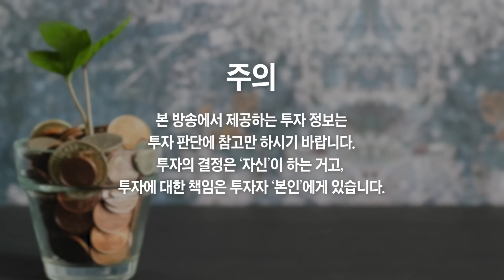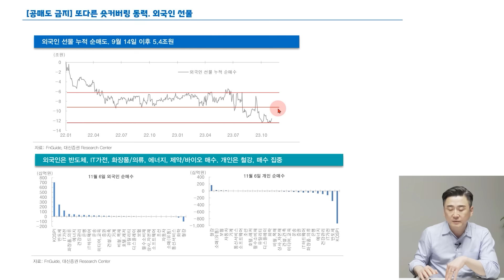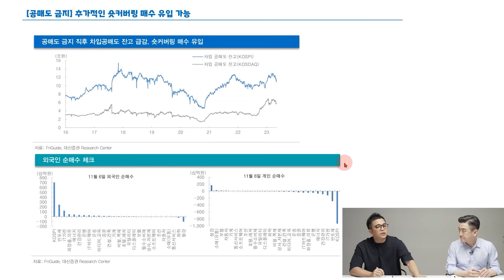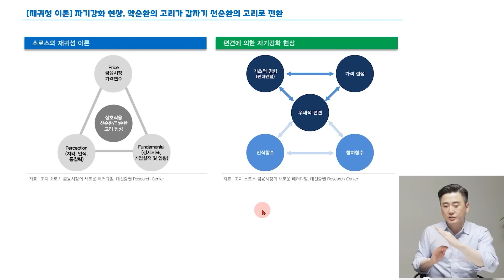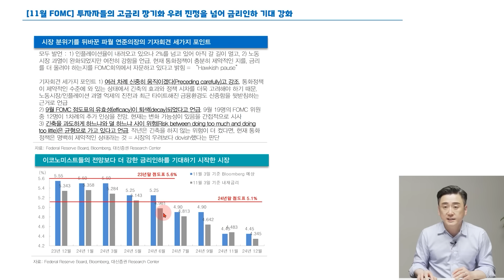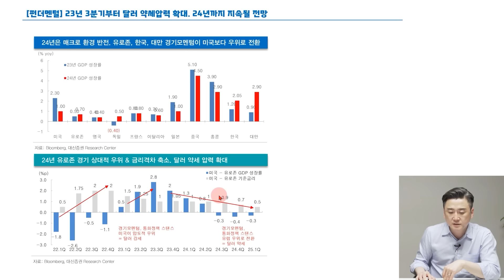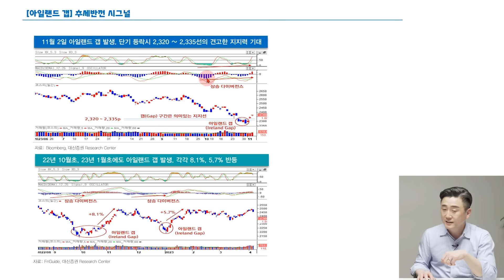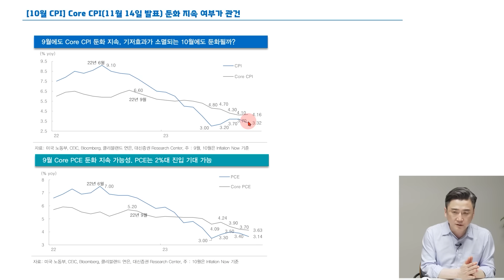공매도 금지가 되었는데도 외국인이 2차전지 계속 파는 이유 (이경민 팀장)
공매도 금지가 되었는데도 외국인이 2차전지 계속 파는 이유 (이경민 팀장 1부)
- 대신증권 이경민 팀장

🌟 대신증권 이경민 팀장 『텔레그램 채널』 보러 가기